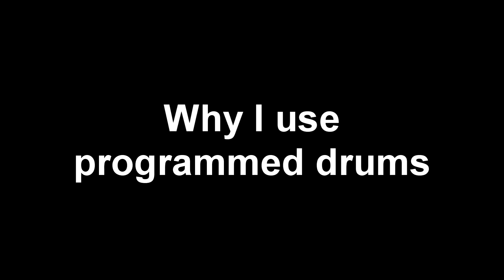Why I use programmed drums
A brief explanation of why I program drums